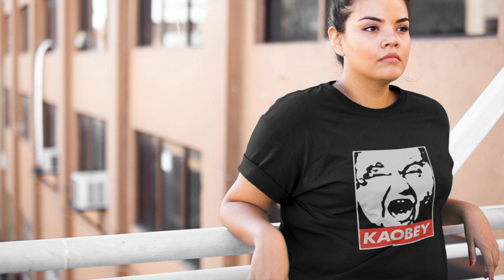Kaobey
Adult Crew Neck Short Sleeve T-shirt is a funny Singapore t-shirt available

Type: Crew Neck, Short Sleeve
Size: XS - 8XL
Color: White & Black
Material: 100% pre-shrunk bio-washed cotton, 190gsm
Print: Vinyl or DTG

Wetteeshirt is a Singapore t-shirt company primary designs parody, funny, creative and quirky t-shirt design with Singapore, Singlish, Hokkien or colloquial themes.